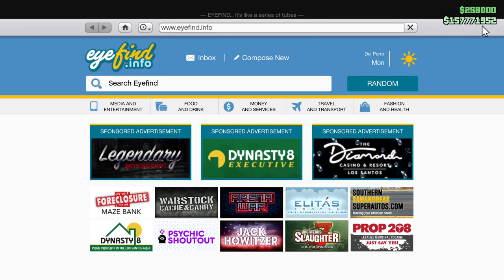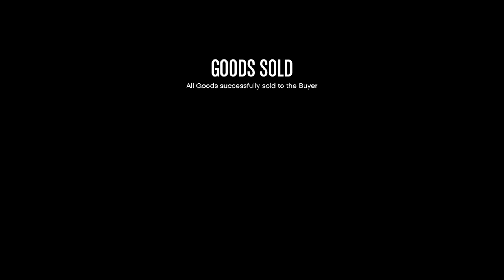No Crashes, Thoughts on the Upcoming Drug Wars DLC, and Other Rambles. Let's Play GTA5 Online!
In this one I ramble on a bit about getting the computer fixed, how I'm playing the game, and my feelings on the anticipated GTA Online DLC for December 13, 2022, while doing some of the standard money making things in GTA Online.

I don't think Ms. Perry would approve of that sentence. I would hate to have to diagram it, that's for sure. (Do kids still do that?) God bless Ms. Perry is all I'm saying.

Game Play Date: December 9, 2022 and a bit from December 6th, 2022 in the bonus section.